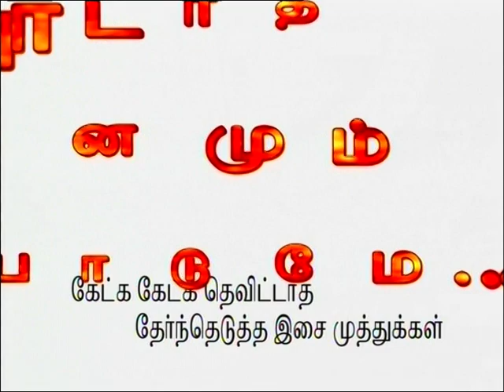Kadhal Siragi Katrinil by Anusha Karthick